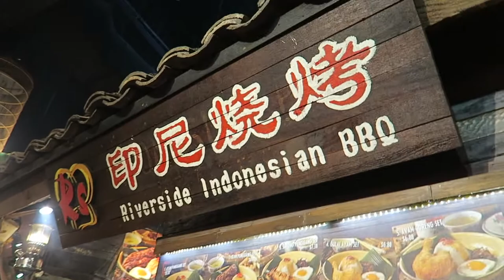SALE IN SINGAPORE!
From what I have noticed, I find lots of stores that go on SALE here in Singapore. This is just one.

PAY DAY IS NEAR! And it's Pineapple Tingbits for me! Haha (Ting-bitay ba, Stage of Poverty)

'Breaktime'
'Amazing Plan'